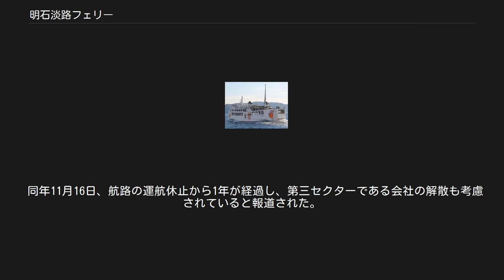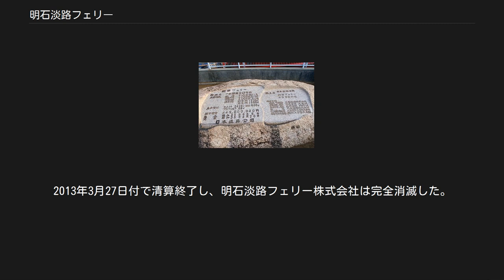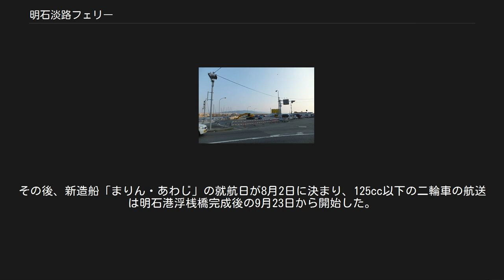明石淡路フェリー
「あさしお丸」（右）と「あさかぜ丸」 - 岩屋港 航路の要目が書かれた石碑 - 明石港 「お別れ乗船」のため混雑する明石港（2010年11月15日撮影） 明石淡路フェリー株式会社（あかしあわじフェリー、英語: Akashi Awaji Ferry Co., Ltd.）は、かつて存在した日本の海運会社である。
 民間企業と自治体が共同出資した第三セクターで、本社は兵庫県明石市中崎二丁目7番1号にある。
兵庫県の明石港と岩屋港（淡路島）を結ぶフェリー航路を運航しており、「たこフェリー」の愛称で知られた。
 明石市街地と淡路島を結ぶ最短ルートのひとつであった。
また、明石海峡大橋が開通するまでは淡路フェリーとともに自動車交通の要であり、特に夏季の観光シーズンの盆休み期間などを中心に、乗船のために3,4時間の待ち時間を生ずることが頻繁にあったほか、乗船車輌の待機場へ入る車列が長蛇となることも日常的な光景として見ることができた。
なお、明石海峡大橋が供用されたのちも両区間の往来には遠回りを強いられるほか、自動車専用道路である同橋を通行できない小型バイクなどにも利用されていた。
また、定期券も発売されており、淡路島北部から明石市などへの通勤通学など旅客のみでの利用も見られた。
 明石海峡名産のタコ（蛸）に因んだ愛称の「たこフェリー」と親しまれて呼ばれ、各船の船体にはオリジナルキャラクター「たこファミリー」が描かれて、キャラクターグッズを販売するなど増収に努めていた。
 1952年の旧道路整備特別措置法により、四国・阪神間の物流ルートである国道28号の海上区間を有料道路とする、兵庫県営の明石フェリーを1954年4月12日に開設。
同時に鳴門海峡にも徳島県営の鳴門フェリーが開設された。
 1956年の日本道路公団設立に伴い事業譲渡され、1986年まで公団明石フェリーとして運航。
その後、関西汽船設立の明岩海峡フェリー（明岩フェリー）へ航路譲渡、さらに明石フェリーへ航路譲渡されたが、明石海峡大橋開通に伴い経営状態が悪化。
撤退を決定した同社の事業を引き継ぐため、2000年7月1日に甲子園高速フェリー（→甲子園運輸倉庫、現在はツネイシホールディングスの一部門）、明石市、淡路町（現在の淡路市）などが出資する第三セクターとして現在の明石淡路フェリーが設立された。
 明岩フェリー時代には、並行する旅客船航路の播淡聯絡汽船・淡路連絡汽船が運航しない深夜の便を除き旅客のみでの乗船を認めていなかったが、継承後は旅客のみでも乗船できるようになった。
 2007年2月以降は本州と淡路島を結ぶ唯一のフェリーとなったが2008年、原油価格の高騰や、明石海峡大橋を含む神戸淡路鳴門自動車道でのETCを利用した各種割引などが原因となった利用客減少による収支悪化を理由として、深夜・早朝便が廃止（終夜運航の廃止）された（これにより深夜の帰宅路が絶たれた淡路市岩屋地区の住民のため、岩屋地区町内会連合会が、岩屋ポートとJR明石駅の区間にマイクロバスを運行している）。
 2009年、高速道路の休日割引（ETC利用者向けに料金の上限を1,000円とする制度）の影響による利用者の減少を受け、会社は所属する船員らに対し給料の削減を提示した。
これに対し船員45人のうち約30％に当たる15人が、同年6月22日までに退職を申し出たことから従来の本数の維持が不可能となり、同月26日から早朝と夕方の便を減便（1日64便→48便）した。
その後は再び増便に転じ、2010年3月1日時点では29往復58便を運航していた。
 航路廃止後の明石港の様子。
建物や施設の解体が進んだほか、待機場はコインパーキングとしても利用されている 車両航送ゲート撤去後の様子 - 明石港 2010年9月3日、親会社であるツネイシホールディングスは「高速道路割引の影響が大きい」として、他の株主である明石市と淡路市に対し、航路廃止と会社の清算を申し入れたことが明らかになった。
これを受けて明石市は並行して高速船を運航する淡路ジェノバラインに対し、当フェリーとの合併・統合を要請したほか、会社清算にさいして従業員の退職金などに充当するため、「あさしお丸」を1億円でタイの会社へ売却する方針を決め、これに伴い9月21日から運航便数が36便に減便となった。
 同年10...